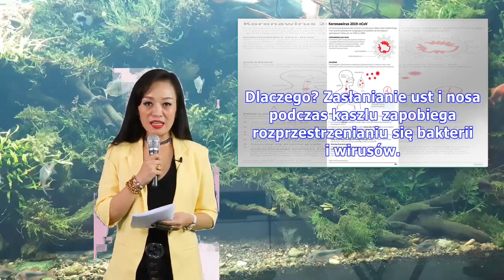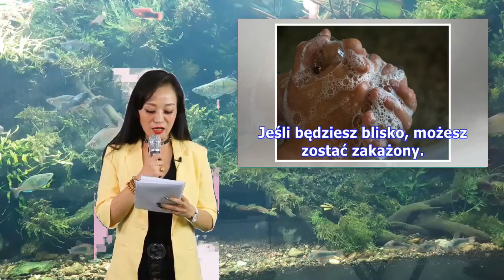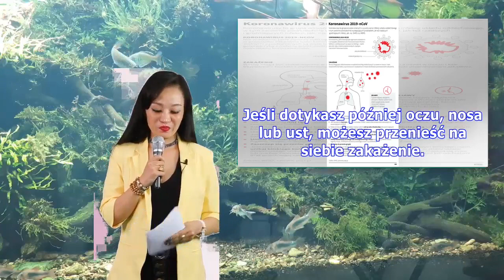Koronawirus z Wuhan – podstawowe zasady ochrony